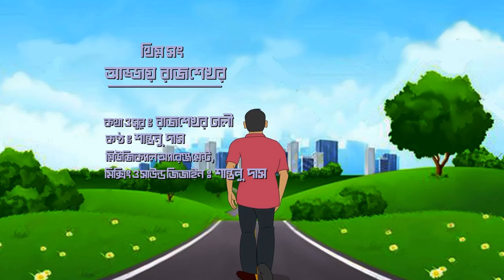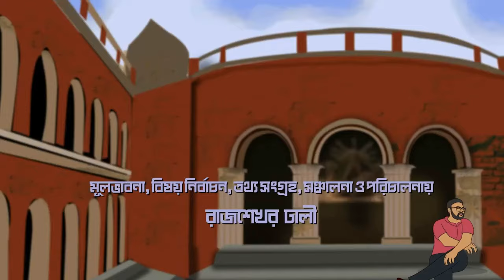Garga Chatterjee interview বাংলায় কাজ আছে কিন্তু বাঙালীর কাজ নেই - বাংলা পক্ষর গর্গদা আড্ডায় রাজশেখর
বাংলায় কাজ আছে কিন্তু বাঙালীর কাজ নেই - বাংলা পক্ষ - গর্গদা - আড্ডায় রাজশেখর